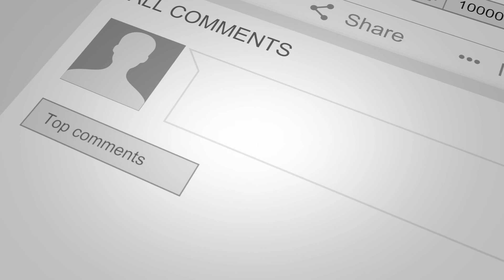Dasamsa D10 Rahu in the 12th House. MS Astrology - Vedic Astrology in Telugu Series.